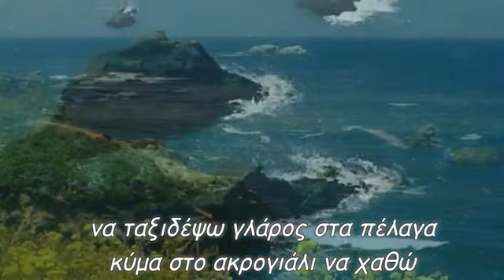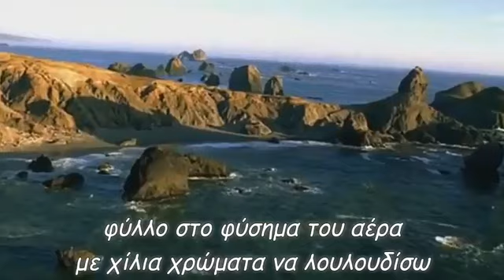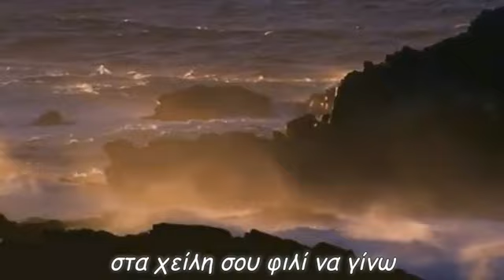Στα χείλη σου φιλί να γίνω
παρέα με τον άνεμο
αυτή τη θάλασσα να δω
να ταξιδέψω γλάρος στα πέλαγα
κύμα στο ακρογιάλι να χαθώ
μια νύχτα μόνο θέλω
στα χέρια σου να κρατηθώ
με το φεγγάρι ν'αρμενίσω
να γίνω πέτρα στον βυθό
φύλλο στο φύσημα του αέρα
με χίλια χρώματα να λουλουδίσω
στη διψασμένη αγκαλιά σου
στάλα βροχής να πέσω
έρωτας μετανάστης
στην αγκαλιά σου να ξενιτευτώ
star30300
Παραγωγή Ιούνιος 2020